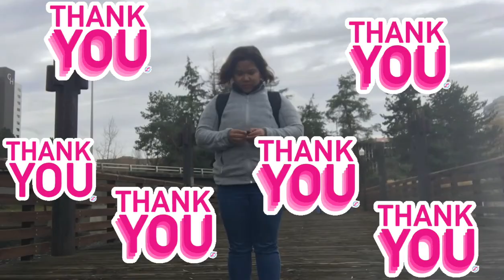My USA VISA processing journey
Pano ko pinrocess ang aking USA visa at ang kweto ng nangyari sakin😅